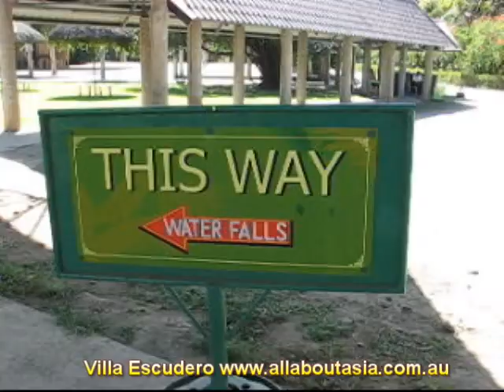Villa EscuderoTour.mp4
VILLA ESCUDERO TOUR (9 hours)  A pleasant 2-hour drive through the scenic countryside south of Manila brings you to a colonial coconut plantation dating back to the1800's. A guided tour of the famous "Escudero Private Museum" takes you through one of the largest collections in the country, unmatched in its diversity. Main feature is its trove of religious art consisting of silver altars, gilded carrozas(carriage), ivory headed santos(icons) and other objects dating back to the Spanish era. From the museum, visitors board a carabao-drawn cart and are ferried to the nearby resort where they are treated for lunch at the foot of the Labasin Waterfalls as a background and cool clear spring water running around their feet.